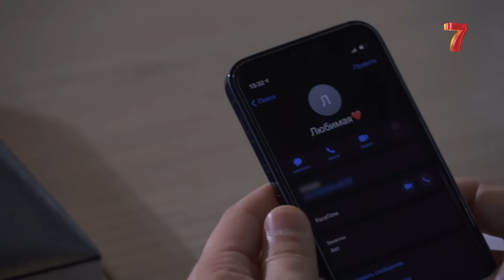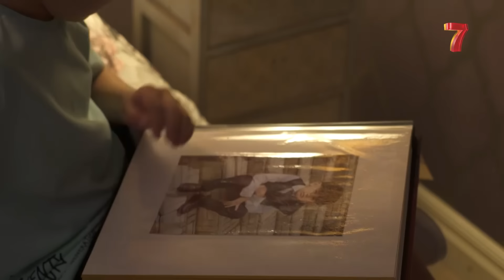ТҰСАУКЕСЕР! | «Кайф» өмір басталды | НяняMan | НяняМен | НяняМэн | 1 СЕРИЯ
Елорда. Зәулім сарай. Жұмысбасты кәсіпкер әке, байлығына қызығып күйеуге шыққан өгей шеше және туған анасын аңсаған 8 жасар, еркетотай бала. Бақытты отбасының рөлін ойнауда.  Отбасы теңіз жағасына демалысқа жиналуда. Өгей шеше шетелге баласыз баруды ұйғарып, Расулды бала күтушісімен қалдырады. Бала тәрбиешісінің аяқ астынан шұғыл шаруасы шығып, балаға бас-көз болуды үй күзетшісіне тапсырады. Ауылдан қалаға енді келген, сөзі дөрекілеу, қулығы басым күзетшіге баламен тіл табысу қиынға түседі. Ғабит үшін ең бастысы, үй иелерінің жоқтығын өз пайдасына пайдаланып қалу.